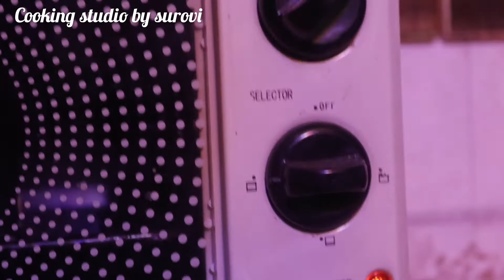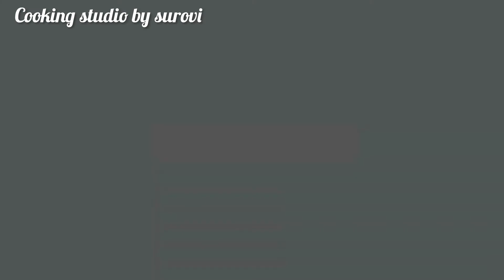ডেলিভারীর জন্য 1পাউন্ড ভ্যানিলা স্পন্জকেক তৈরি,ক্রিম তৈরি,ডেকোরেশন (Atoz)।3rd delivery 1 pound cake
1_pound _Vanilla _Sponge cake _vivocream _decoration#cooking_recipes @cookingstudiobysuroviandvlog